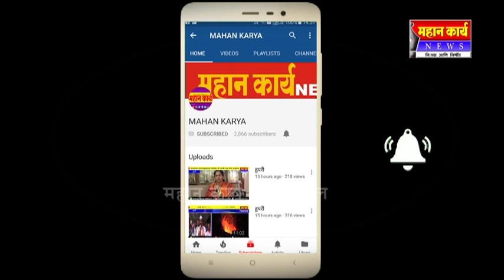दत्तवाडच्या हनुमान मंदिर जीर्णोध्दारासाठी मदतीचे आवाहन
दत्तवाडच्या हनुमान मंदिर जीर्णोध्दारासाठी मदतीचे आवाहन : गावचे ग्रामदैवत असूनही जीणोध्दाराकडे दुर्लक्ष